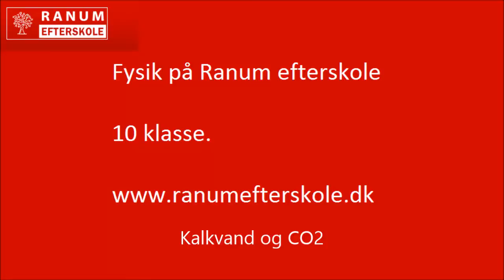Kalkvand og CO2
Et lille forsøg der viser hvordan kalkvand reagerer med CO2.

Godt til 9 eller 10 klasses eksamen

indspillet på Ranum efterskole